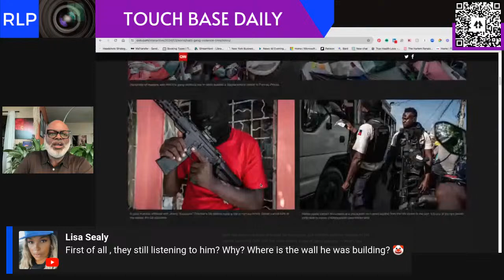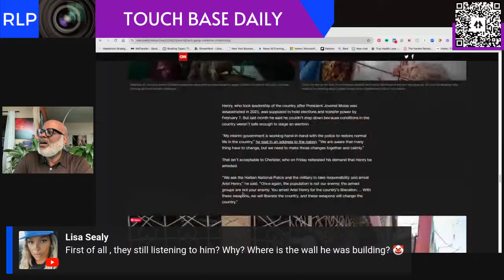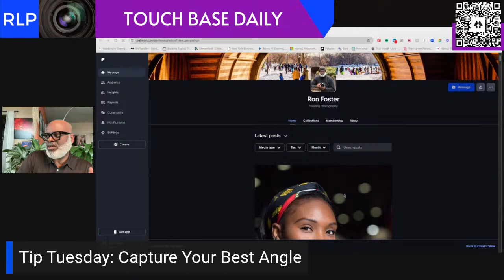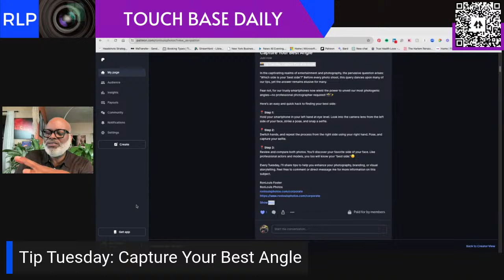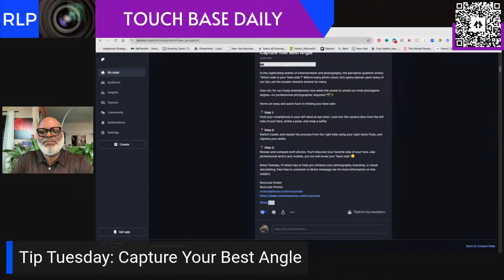Tip Tuesday: How to Shoot Your Best Side for Your Photo Session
Sharing tips for solopreneurs, entrepreneurs, small business owners, and photographers.

Join Ron Foster every morning from Monday to Saturday at 11:15 AM EST.

TBD is a community space for encouragement, inspiration, and current events.

I love StreamYard you will too.